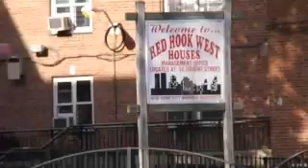A HOLE IN A FENCE - Official Trailer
Chronicling the changing fortunes of Red Hook, Brooklyn, A Hole in a Fence explores the complicated issues of development, class and identity facing one of New York City’s most unique neighborhoods.